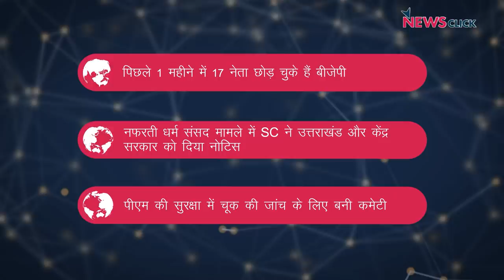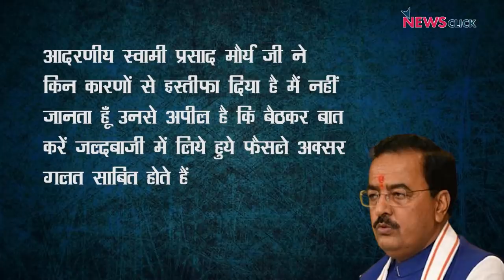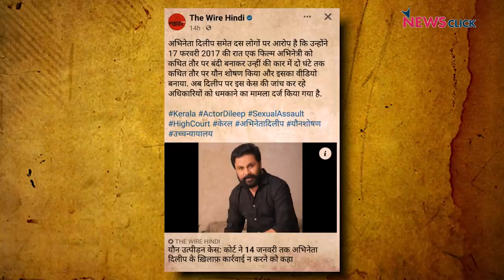बीजेपी से असंतुष्ट विधायक, नफ़रती धर्म संसद पर SC में सुनवाई और अन्य ख़बरें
न्यूज़क्लिक के डेली राउंडअप में आज हम बात करेंगे बीजेपी से असंतुष्ट हैं विधायक, हरिद्वार धर्म संसद पर सुप्रीम कोर्ट में सुनवाई और अन्य ख़बरों के बारे में।